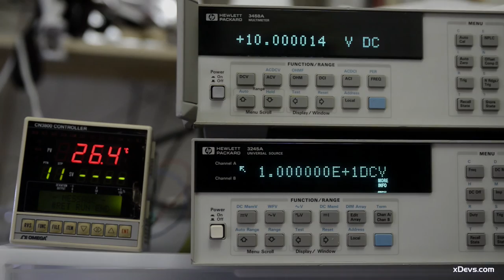HP 3245A with LTZ1000 mod test after calibration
HP 3245A Universal source with replaced voltage reference to Linear LTZ1000. Testing after calibration.